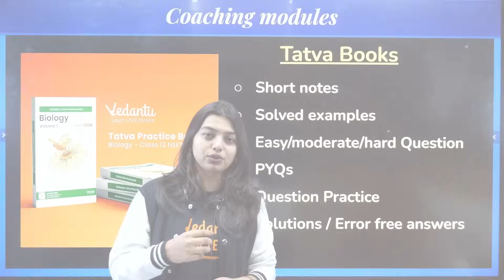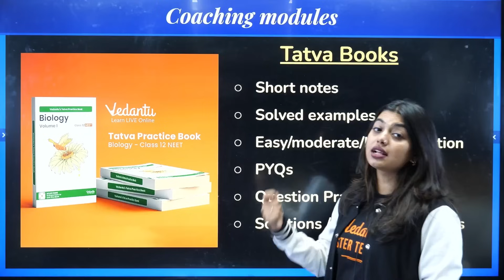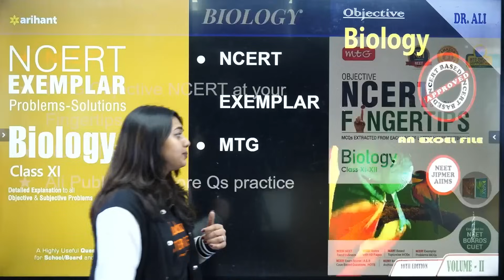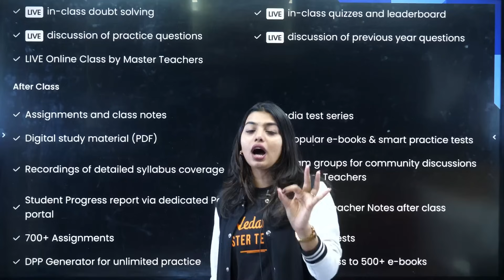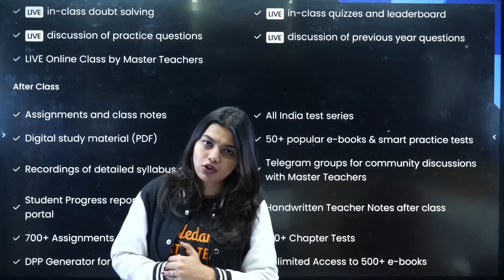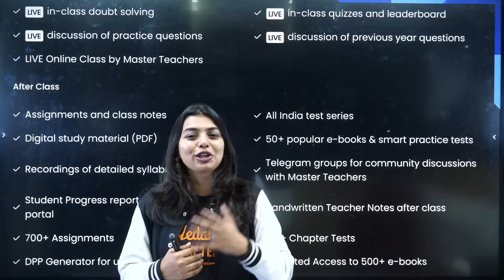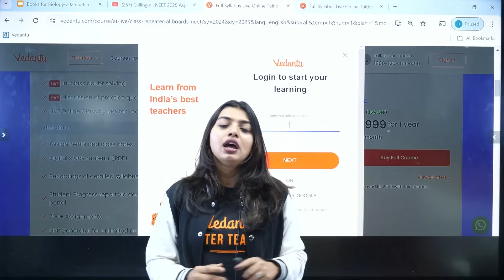Best Books for NEET Biology to score 360/360 Marks | PCB NEET Exam Complete guide for 2025 - 2026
Offline Batch Admission Inquiry Fill the Form ➡️ NEET 2025 DNA Batch in English

Looking to score 700+ marks in NEET 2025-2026? The right books can make all the difference! 📚 Watch this video to discover the best books for NEET preparation in Physics, Chemistry, and Biology. From NCERT to additional reference books, we've got you covered! Don't miss out on this complete guide to ace your NEET exam!